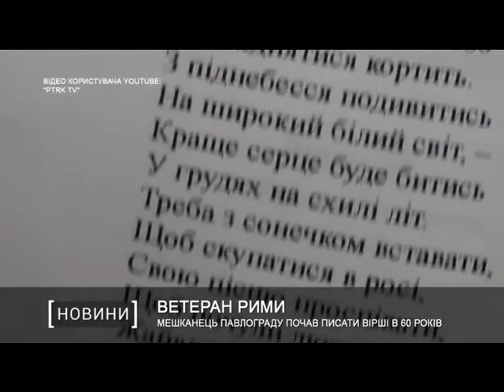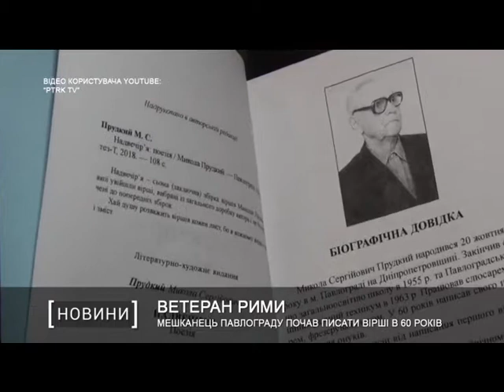Мешканець Павлограду почав писати вірші в 60 років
Почати писати вірші у 60 років для жителів Павлограду - легко. Принаймні мешканець цього населеного пункту Микола Прудкий є гарним прикладом такого починання.